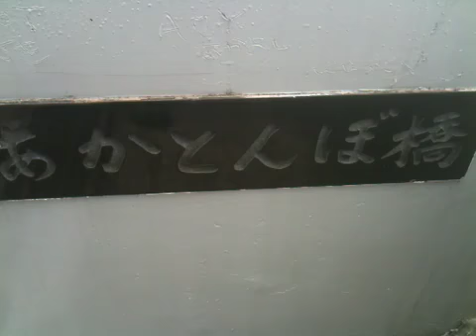あかとんぼ橋 御池台